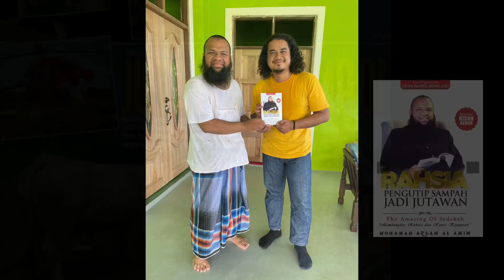Charolais RM21,000 antara yang paling disayangi Jutawan Hartanah, Azlan al-Amin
Assalamualaikum perkongsian kali ini memaparkan kisah seorang jutawan hartanah di Kampung Tok Raja, Jertih, Besut

Azlan yang selesa menjalani kehidupan secara kampung biarpun berstatus jutawan menjadi inspirasi kepada masyarakat

Ahmad mengambil peluang bertemu dengan Azlan baru-baru ini dengan merakam koleksi ternakan Lembu sado jenis charolais, limosin dan charolais kerbau

Azlan juga berkongsi pengalaman dan memberi nasihat mengenai perniagaan untuk menjadi jutawan